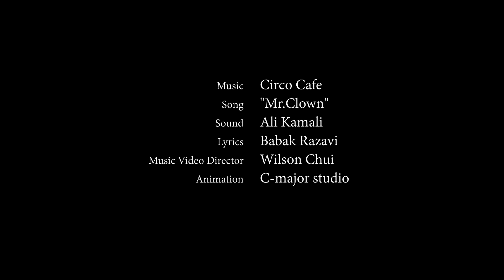Circo Cafe - "Mr.Clown"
Mixed and Mastered by  Ali Kamali
Guitars by Mohammad Talani
Lyrics and Song by Babak Razavi (of Circo Cafe)

Music Video Director: Wilson Chui
Animation: C-major studio